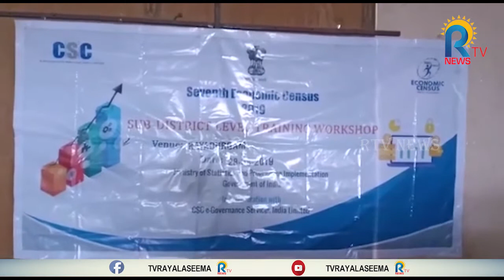RTV NEWS || వార్తల సమాహారం || AP LATEST NEWS